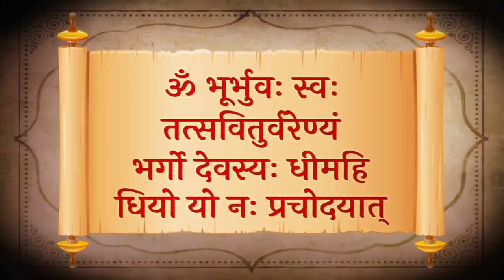devotional songs | bhagwan ke gane | bhakti song | bakthi padal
VISHNU JI KE MANTRA || RITIK RANA ||

Ram Siya Ram (Lyrical) Adipurush | Prabhas | Sachet-Parampara,Manoj Muntashir S |Om Raut | Bhushan K

batao Kahan milega Shyam  || batao Kahan milega Shyam bhajan || wo nanha sa balak sawli si Surat hai

bhagwan gana
devotional mashup
vishnu bhagwan ka gana